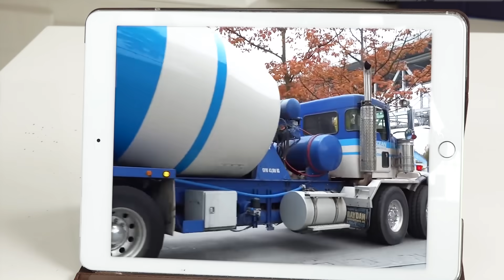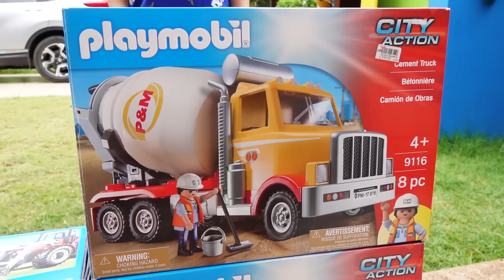중장비 자동차 장난감 조립놀이 포크레인 구출놀이 Excavator Truck Car Toy for Kids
Truck Car Toys for Kids Assembly Power Wheels Excavator Rescue Play
중장비 자동차 장난감 조립놀이 전동 자동차 포크레인 구출놀이 Excavator Truck Car Toy for Kids 안녕하세요~! WITHKIDS & TOYS 입니다.

WITHKIDS TOYS 채널에 오신것을 환영합니다.
우리채널에서는 다양한 자동차 장난감 , 중장비 트럭 , 건설기계 장난감을 이용하여 재미있는 영상을 제작하고 있습니다.
흥미로운 새로운 장난감 개봉 및 구출놀이, 모래놀이, 공룡놀이, 트럭 자동차 모험놀이와 게임 플레이 영상을 함께 즐기실수 있는 다채로운 채널입니다.
또한 다양한 R/C 장난감을 만나실수 있습니다.

Welcome to the WITHKIDS TOYS channel.
Our channel produces interesting videos using various toy cars, heavy equipment trucks, and construction machinery toys.
It is a colorful channel where you can enjoy interesting new toy opening and rescue play, sand play, dinosaur play, truck car adventure play and game play videos together.
You can also meet various R/C toys.